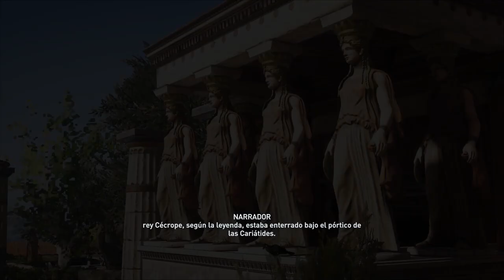La Acrópolis - Discovery Tour Parte 1 - Assassin's Creed Odyssey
La Acrópolis - Discovery Tour  - Assassin's Creed Odyssey